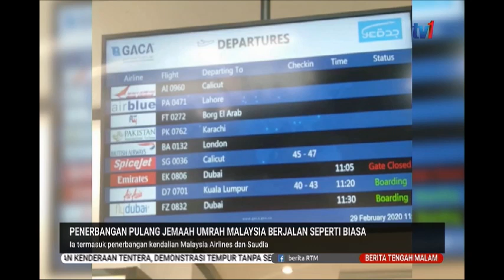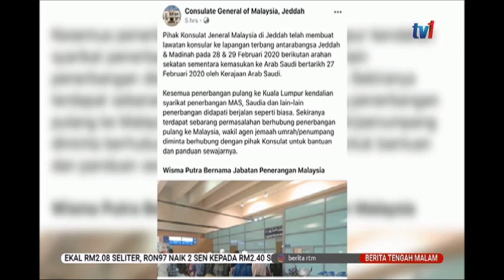1 MAC 2020 BERITA TGH MLM-PENERBANGAN PULANG JEMAAH UMRAH MALAYSIA BERJALAN SEPERTI BIASA